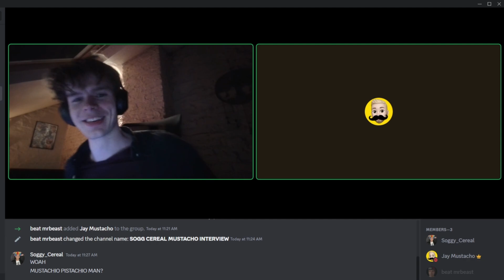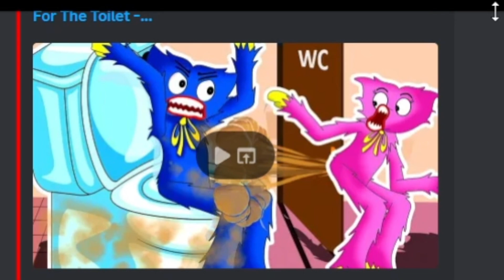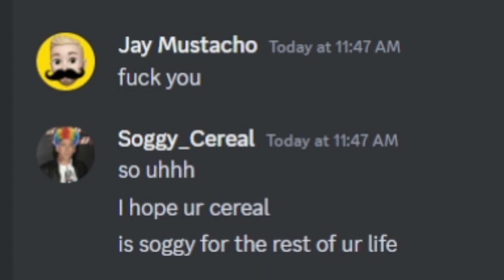Airrack did NOT fake his videos (NEW PROOF)